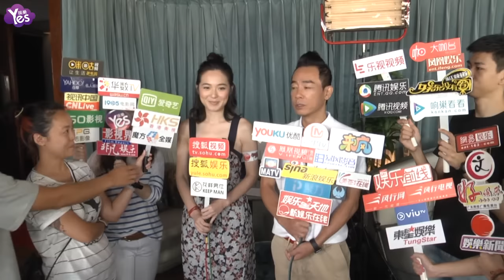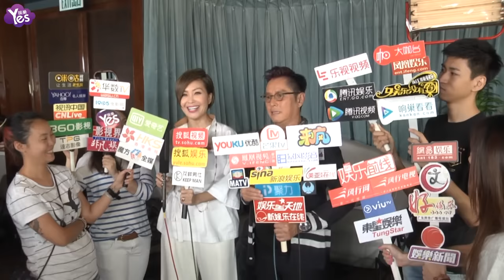【4年前】伍姑娘大方自曝情挑譚詠麟！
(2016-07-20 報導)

伍詠薇為飲食節目《伍姑娘真識食》錄影，現場自曝電影《江湖悲劇》里情挑譚詠麟的趣事，蔡潔贊伍姑娘性格豪邁。